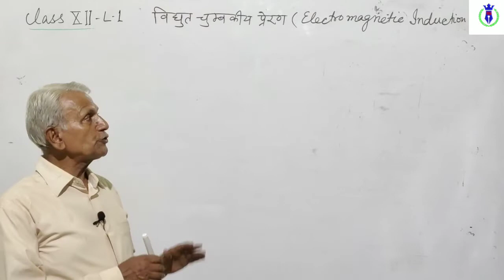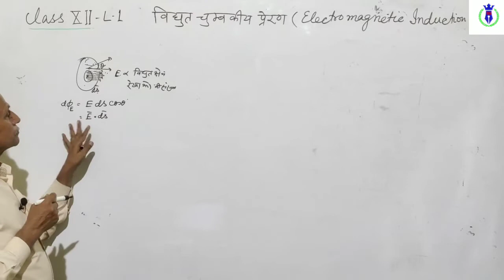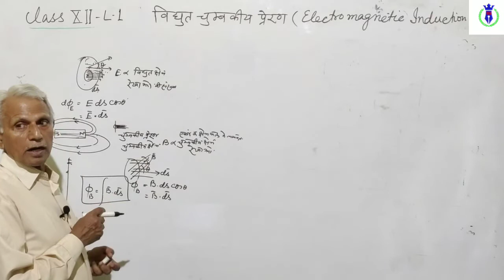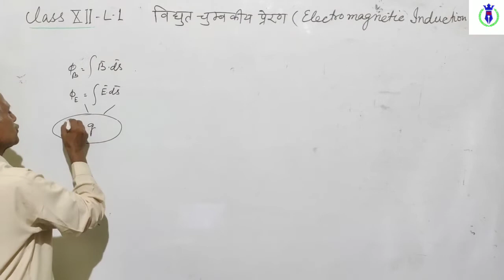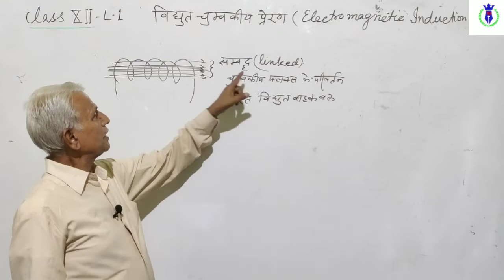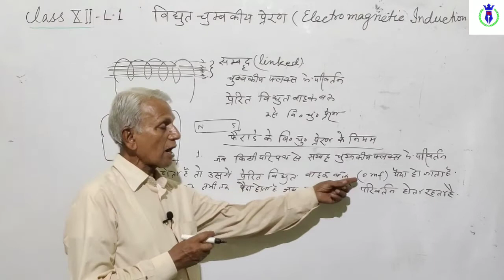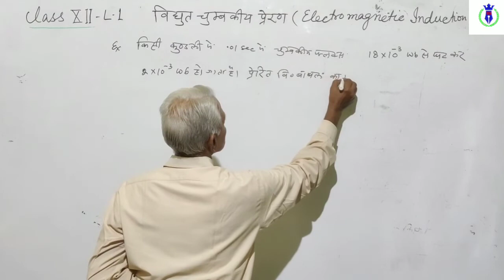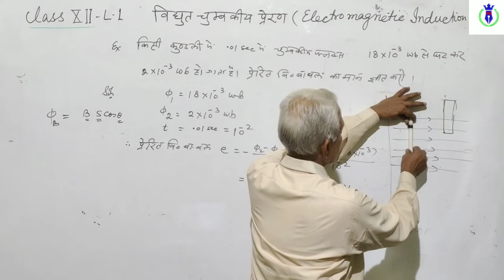विद्युतचुंबकीय प्रेरण (electro magnetic induction) |L-1 |Class 12th ,|ByRB Singh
If uh have any DOUBTS❓ related today's or previous LECTURES📽️. Please COMMENT or FOLLOW our SOCIAL SITES (link below🔻)

My HANDLES 🙌:-